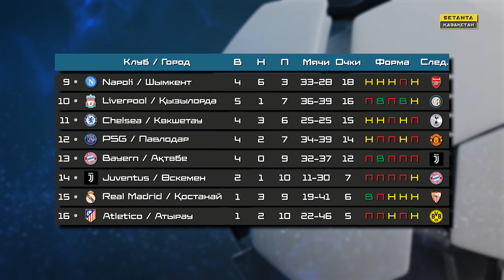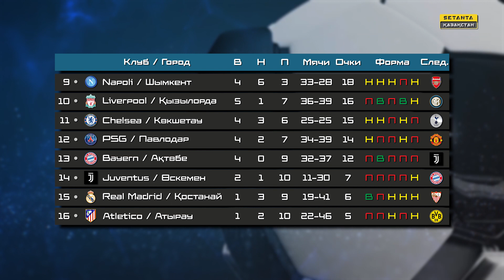FIFA 18: Чемпионат Казахстана. SPL - 13 тур. Ж. Салим (Орал) - Б. Толеметов (Көкшетау).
Киберфутбол. Чемпионат Казахстана. 13 тур.
Жанибек Салим (Манчестер Сити, Орал) - Бексултан Толеметов (Челси, Кокшетау).

Комментаторы: Петр Воликов, Уалихан Косанбай.

Setanta Pro League.